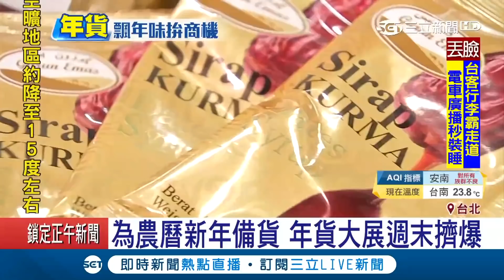買氣強強滾！為農曆新年備貨 年貨大展週末擠爆｜記者 張佩雅 許富傑｜【消費報你知】20180120｜三立新聞台